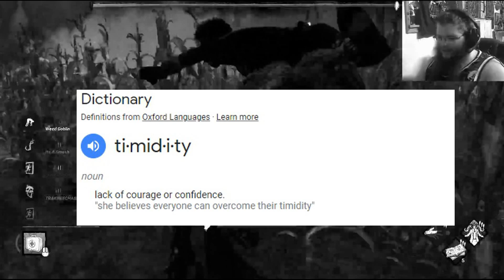Adept Francis: Timidity and Tunneling (Dead By Daylight)